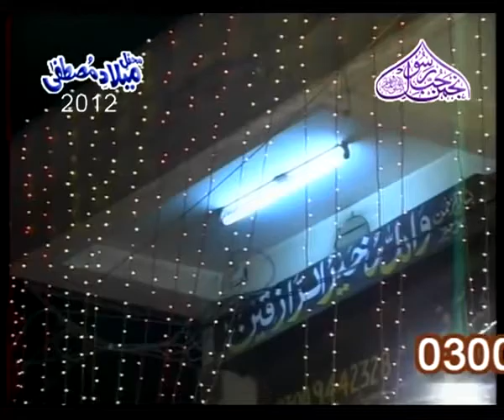Most Emotional Bayan Khadim Hussain Rizvi Bayan | Khadim Hussain 12 Rabiul Awal Milad Bayan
खत्म ए नबुव्वत कॉन्फ्रेंस

Most Emotional Bayan | Allama Khadim Hussain Rizvi  | 12 Rabiul Awal Milad Bayan